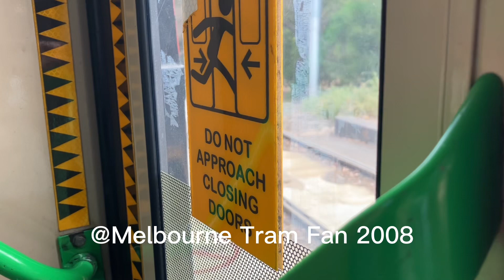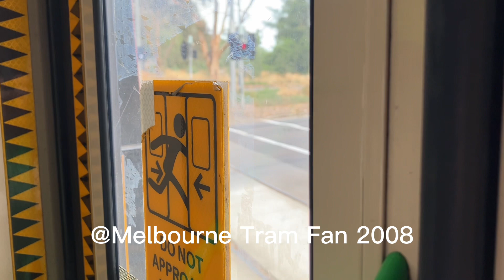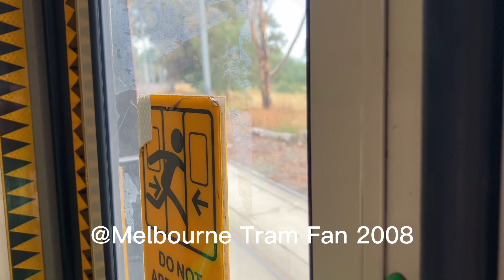POV You’re a Z3 Class Door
Unexpected upload, just wanted to get it out of the ‘yet to upload’ list.

Riding Z3.#130 On Route 58, heading to Toorak through Royal Park

Filmed: 16/01/23
Uploaded: 17/01/23